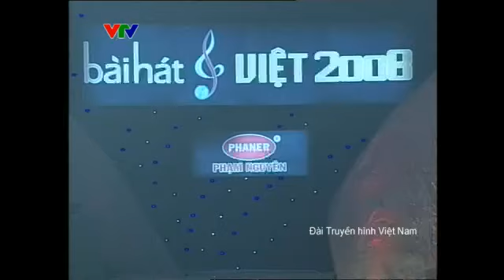Nhà Xưa | Tân Phương | Ngô Tự Lập | Bài Hát Việt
Nhà Xưa | Tân Phương | Ngô Tự Lập | Nguyễn Vĩnh Tiến | Bài Hát Việt |
Kênh Youtube và clip do Quốc Long VTV3 đăng tải muốn lưu lại những kỷ niệm khoảnh khắc của anh em bạn bè đã từng làm việc và hợp tác trong chương trình Bài Hát Việt từ 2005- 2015. Trân trọng cảm ơn.
Nhạc: Ngô Tự Lập
Lời: Ngô Tự Lập - Nguyễn Vĩnh Tiến
Biểu diễn: Tân Phương
Hoà âm: Trần Đức Minh